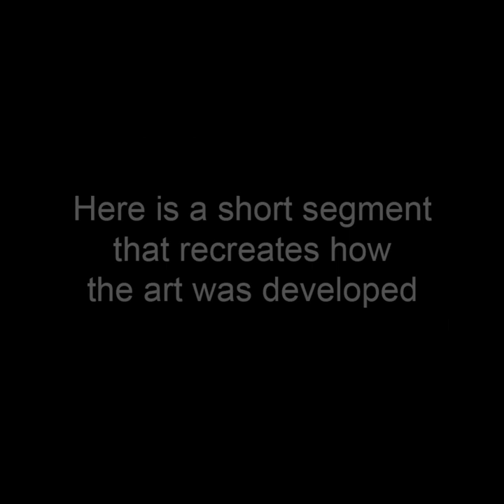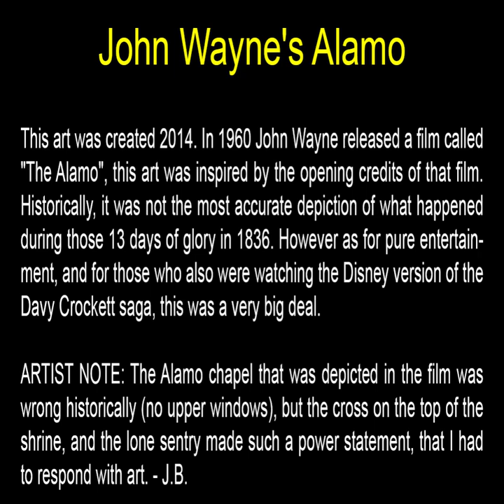John Wayne's Alamo - Rectangular Art by John Robert Beck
This art was created 2014. In 1960 John Wayne released a film called "The Alamo", this art was inspired by the opening credits of that film. Historically, it was not the most accurate depiction of what happened during those 13 days of glory in 1836. However as for pure entertainment, and for those who also were watching the Disney version of the Davy Crockett saga, this was a very big deal.

ARTIST NOTE: The Alamo chapel that was depicted in the film was wrong historically (no upper windows), but the cross on the top of the shrine, and the lone sentry made such a power statement, that I had to respond with art. - J.B.